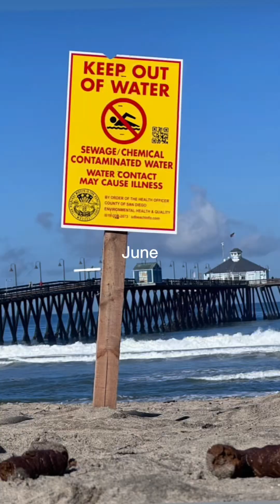Where Did the Sand Go? Imperial Beach, Ca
Where Did the Sand Go? 🌊📉

Residents of Imperial Beach, San Diego share concern for alarming erosion along their beaches. Here’s why this is happening:

River Sediment Blockage:

The San Diego-Tijuana River typically supplies 655,000 cubic yards of sand to the beach annually. However, redirection of the river and channel blockages have disrupted this natural replenishment.

📉 Restoring the river’s flow is critical for:
✅ Replenishing sand
✅ Protecting beach homes
✅ Preventing standing sewage ponds caused by Mexico’s sewage crisis

🚨 Without action, beach erosion will worsen, and residents along Seacoast will face increasing risks.

💡 Let’s make restoring the San Diego Tijuana River Valley a priority to protect our beaches, homes, and environment!

✍️Sign the petition to restore the TRV, stop the sewage crisis, and save our beaches!

*Video Audio & Visual Credit:
“Beach: A River of Sand” by Warren Brown 1966

🔹ALL C4CC DETAILS🔹
Citizen’s for Coastal Conservancy works to protect Southern California's coastal environments and natural resources through education, research, and advocacy, ensuring future generations have public access to rivers, beaches, bays, and wetlands.

Support further education, research, and the C4CC's Plan to solve the border sewage crisis. We thank you!